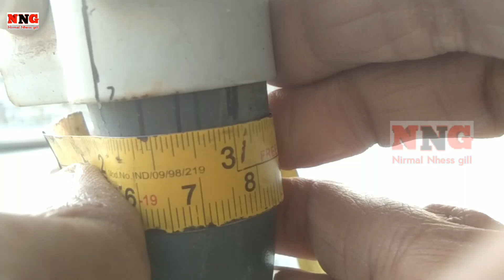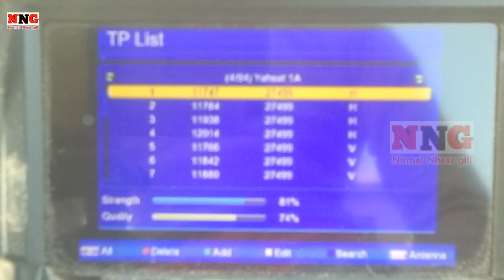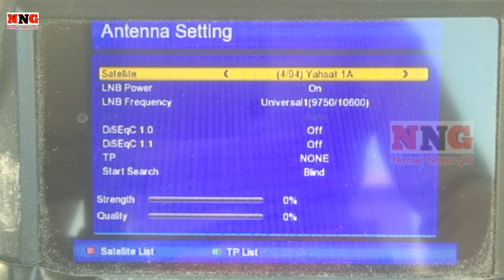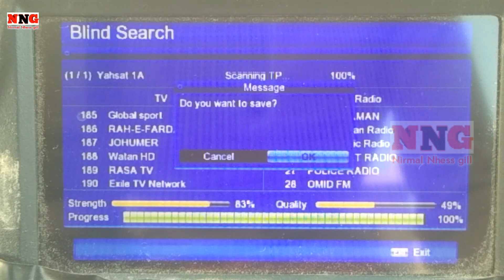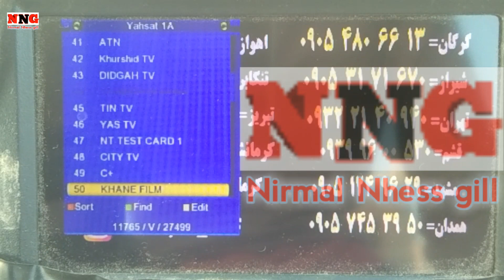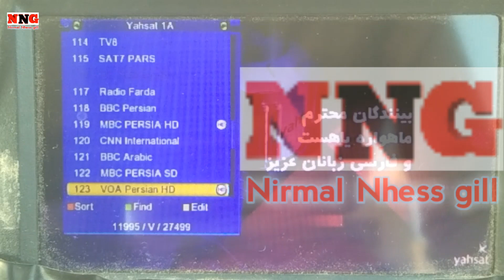Is satellite par milege | sport channels or cartoon channels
Hi friends
Is video me maine btaya hai ki Is satellite par milege sport channels or cartoon channels yahsat 52e yahsat 52e dish setting yahsat 52.5 dish setting on 2 feet yahsat 52.5°E channels list Yahsat ke bare me 52e new update, yahsat 1A at 52.5°E
ummeed karta hu je video aapko psand aaye Ga